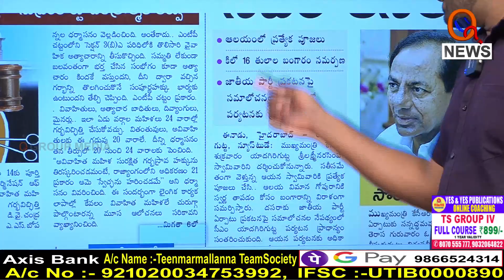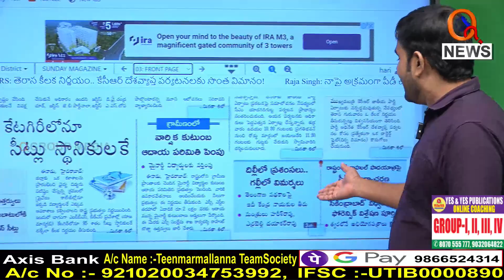Morning News Updates : Eenadu Highlights 30-09-2022 | Teenmar Mallanna | News Headlines – QNEWS